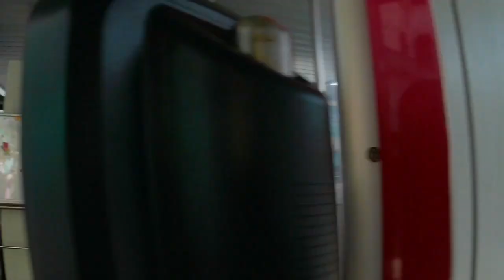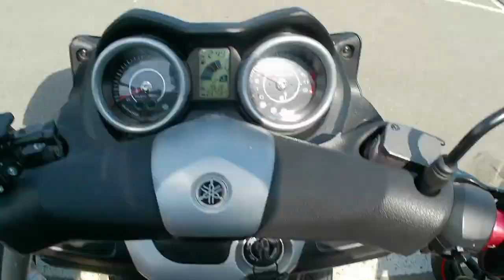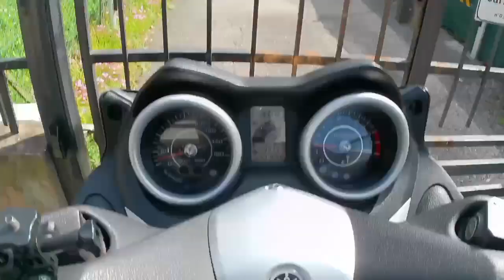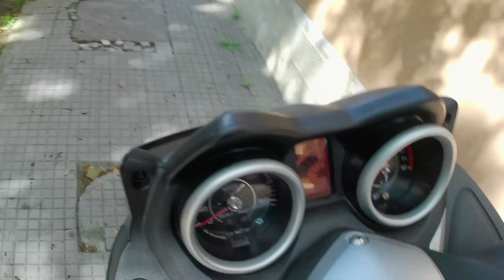naglakad pa uwi walang masakyan